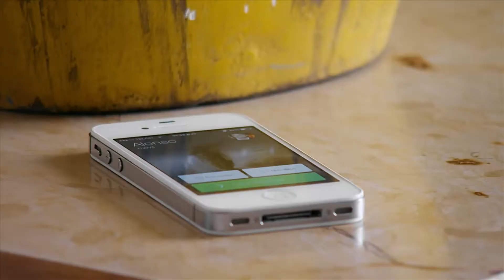El Color De La Pasión - Claudia Ramírez como Rebeca Murillo C-6